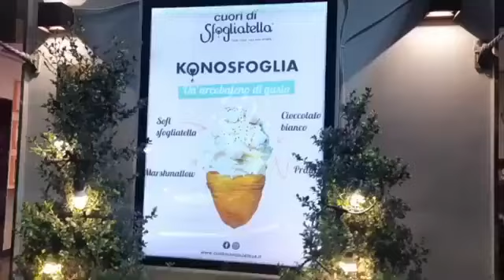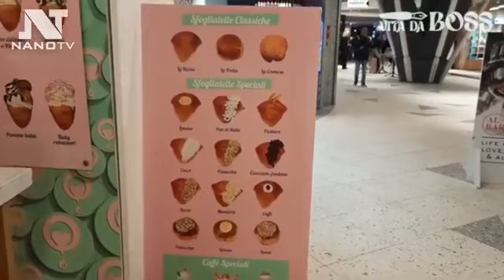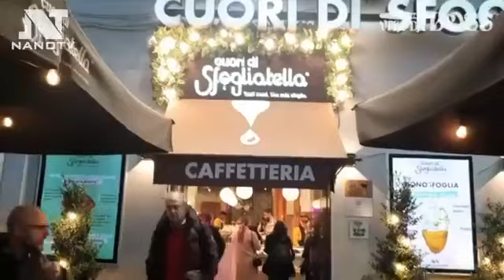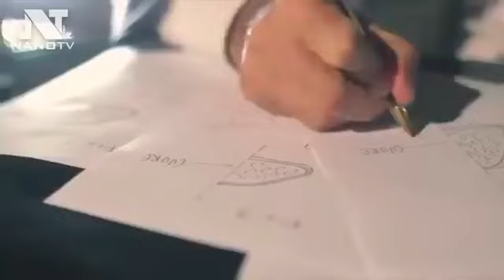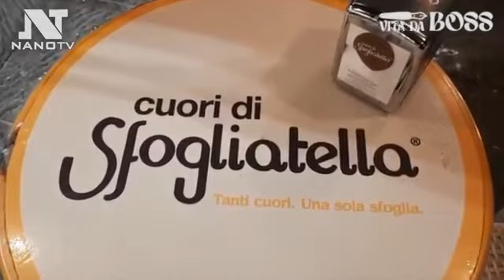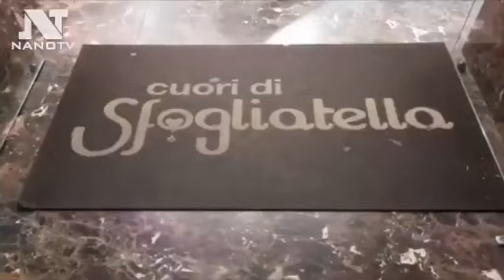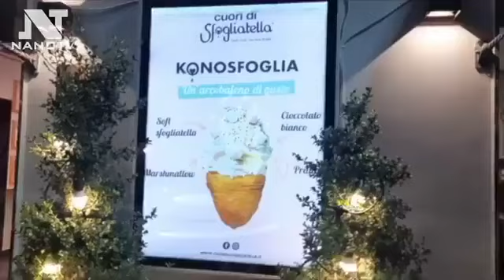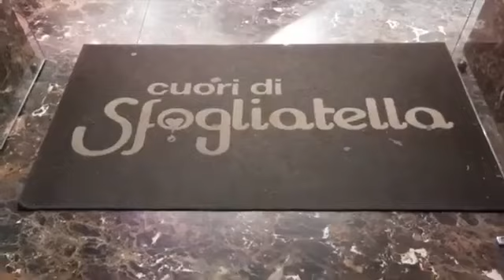Replay "Vita da Boss"😎AntonioFerrieri e Cuori di Sfogliatella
Antonio Ferrieri(Presid.CONFAPI-Campania)
"Cuori di Sfogliatella" e la sua storia imprenditoriale